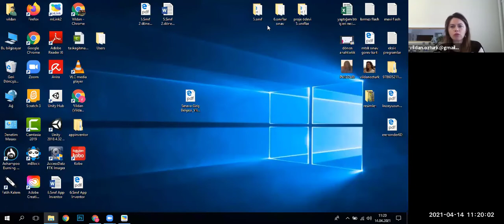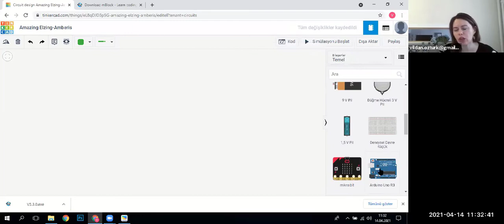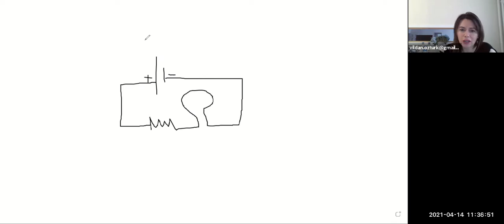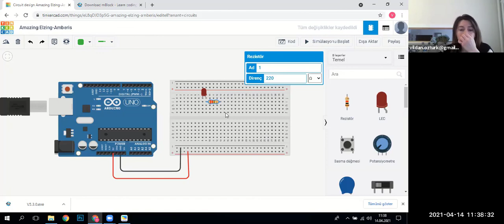Robotik Kodlama'ya GİRİŞ Bölüm1